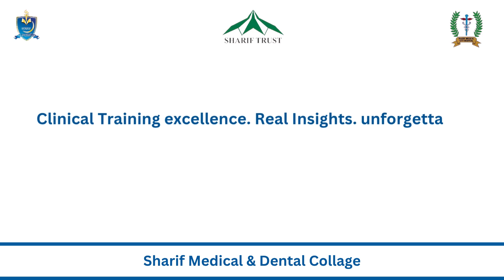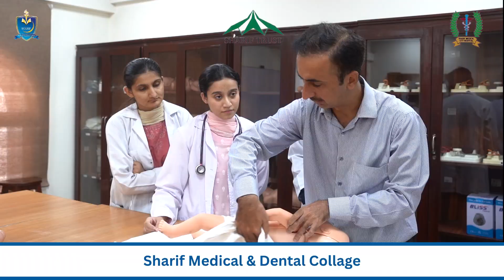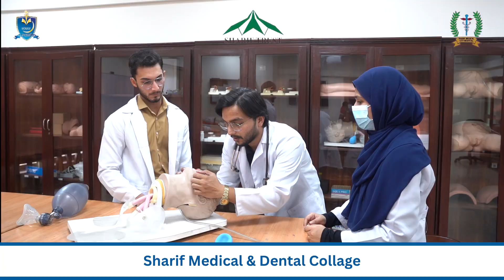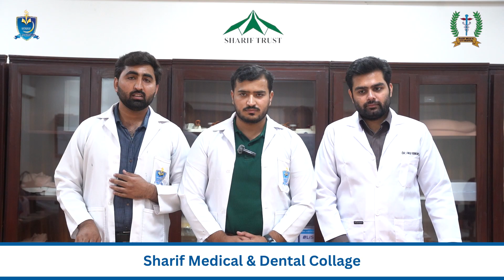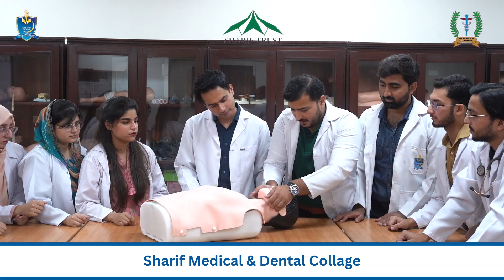MBBS Final-Year Students Complete Life-Saving Clinical Workshops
Sharif Medical & Dental College proudly announces that our final-year MBBS students have successfully completed the mandatory life-saving clinical workshops, empowering them to respond confidently in critical situations.

The six workshops included:

Basic Life Support (BLS)

Immediate Care Trauma (Advanced Life Support – Trauma)

Advanced Cardiac Care (Immediate Care Cardiac / ALS – Cardiac)

Emergency Neonatal Care / Neonatal Resuscitation

Emergency Obstetric & Neonatal Care (EMONC)

Emergency Triage Assessment & Treatment (ETAT)

These hands-on workshops are an essential part of the UHS curriculum, equipping our future doctors with practical skills to save lives and manage emergencies effectively.